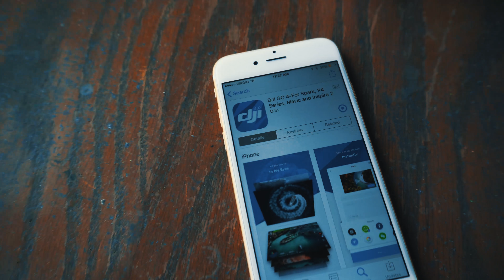Got Lost in Rouge National Park ( Battery Died )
Today I decided to take my new Mavic Drone and my Sony A6500 to visit a park near Toronto a and film my adventure.

Rouge National Urban Park is a large national urban park under development in the Greater Toronto Area, covering the cities of Toronto, Markham and Pickering and in the township of Uxbridge in the province of Ontario, Canada. 79.1 km2 of lands have been committed to Parks Canada for the park by all levels of government. The park was stunning! Unfortunately, I got lost on my way back to my car... find out how I found my way back.

⚡️LOCATIONS  ⚡️

Rouge National Urban Park
Scarborough, Canada

*The Main Camera I use
*My Vloging Camera
*The lens used in this video
*The Mic I use
*The Gimbal I use
*My Drone
*The light I use

Behind the scenes and photography on my Instagram stories